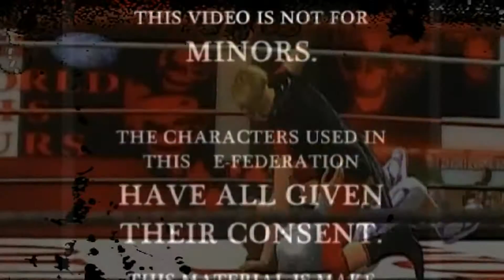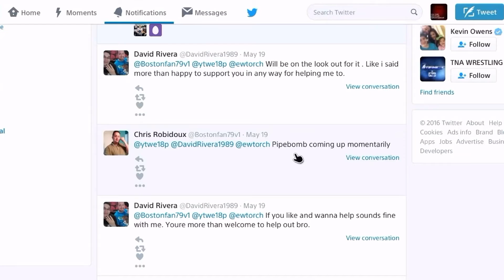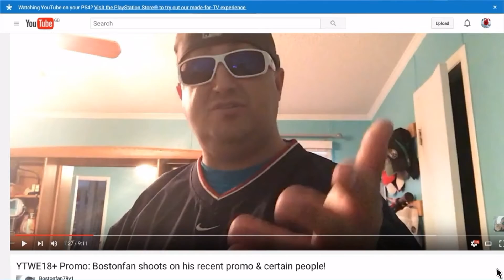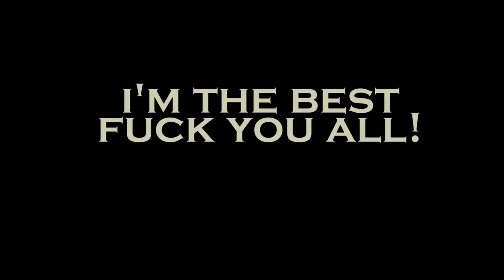YTWE18+ World Wide Wednesday, David Rivera vs DharkGodd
In a rematch from last week, David Rivera goes one on one with DharkGodd.

Check out Raging Falcon Pro Wrestling here

Any names or likeness to anybody famous used in this video is intended for historical or factual reference.